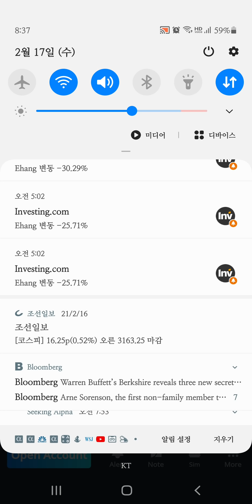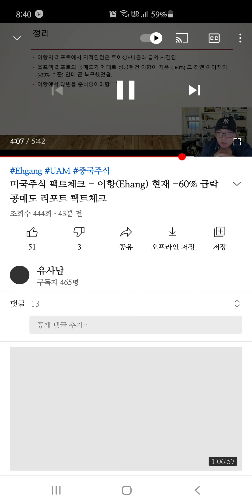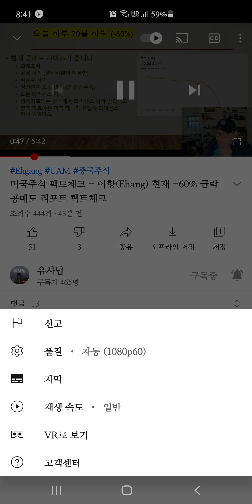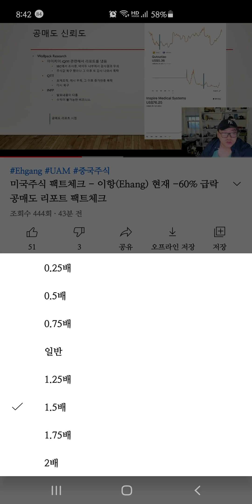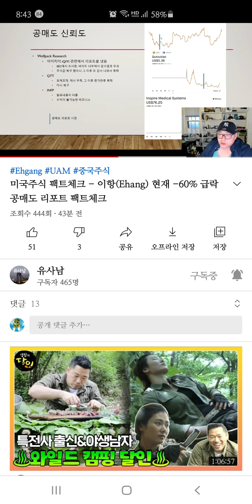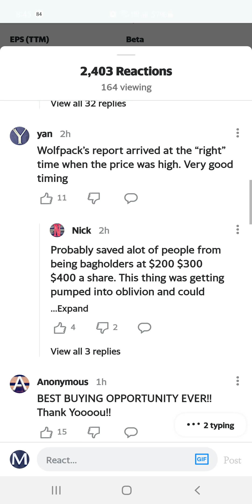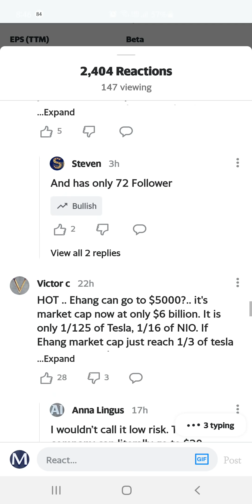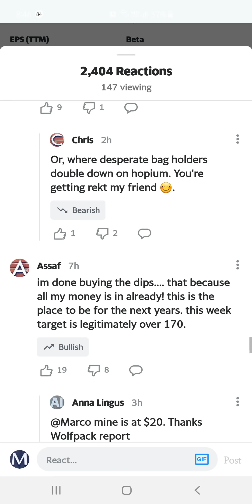이항 EHang 공매도 short Wolfpack 누군가에는 기회!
공매도 레포트 이후 주가 큰 폭 하락

■ 핵심 개념
UAM은 2040년에 주류가 되는 모빌리티 수단입니다. 현재 전기차 시대가 오고 있는 것은 누구나 알고 있습니다. 애플이 현대/기아/닛산/폭스바겐등과 협업을 도모 했으나, 잘 안되었다는 뉴스가 나오네요.(2/13) 그들이 하고 싶은 것은 자율주행 베이스의 전기차를 이용해 구독서비스 즉 CAR HAILING을 하고자 하는 것입니다. 서비스를 제공하는 것이지요. UAM과 무슨 관련이냐? 애플도 15년 20년 뒤에는 UAM에서 구독서비스를 가져가려고 할 것입니다. 모건스탠리의 2018.12월 보고서에 의하면 2040년이 되면 전세계 UAM 시장이 한화 1,700조원 시장이 될 것이라고 예상하고 있습니다. 2018년 기준 전세계 자동차 시장이 2000조원 시장이니, 현재의 전세계 자동차 시장 만큼의 크기가 하나 더 생긴다고 보시면 될 것 같습니다. 모든 UAM 관련 보고서나 기사에서 MS의 2040년 1700조원 수치를 가져다 쓰는데, 해당보고서를 직접 찾아보면, 잘될 경우(Bullish)일 경우에는 한화 3200조원으로 예상 하고 있습니다.그 만큼 Disruptive한 시장임은 자명하고요. 저는 이 UAM 시장이 지금 HOT한 기술들, 소위 말하는 4차 산업 혁명 기술들이 모두 UAM에서 합쳐져서 빛을 낼 것이라고 생각합니다. 2025년 연비규제로 인해 전기차 시대가 가져올 배터리의 규모의 경제, 지속되는 배터리 발전, 자율주행 기술, AI, 3D프린팅, 소재/경량화 산업, 소음절감 기술, 5G 및 6G 통신 기술, 빅데이타, 어쩌면 수소연료 전지 활용... 끝도 없네요.

■ 관련 검색어
TESLA, ELON MUSK, 엘론머스크, 테슬라, 니오, 샤오펑, 시진핑, 중국 관련 주, UAM, 현대차 정의선회장, 어반에어모빌리티, 미국주식, 나스닥, 스팩주, QELL, RTP, S&P500, TIME,